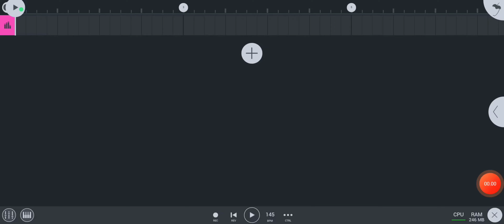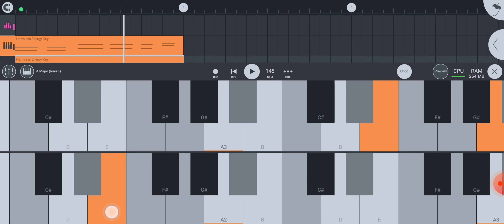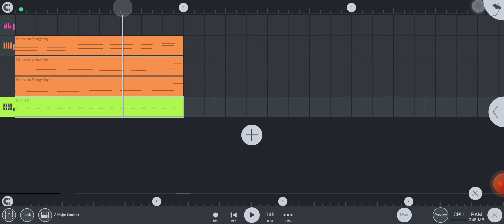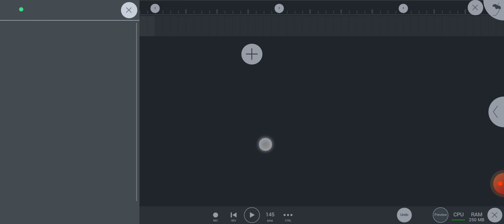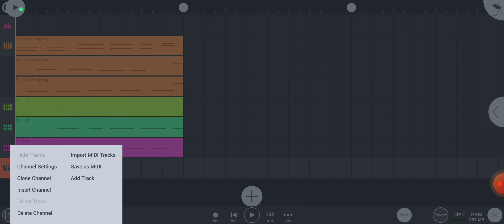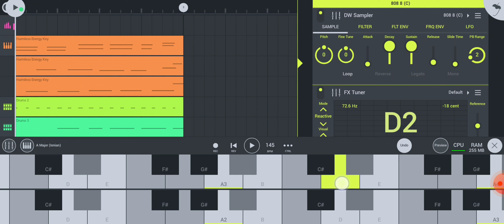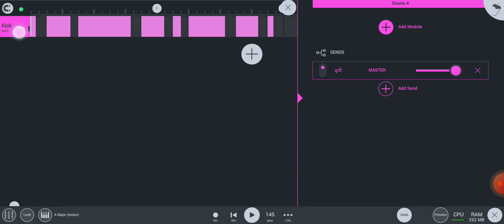i made a simple beats but its cool, , in fl studio mobile